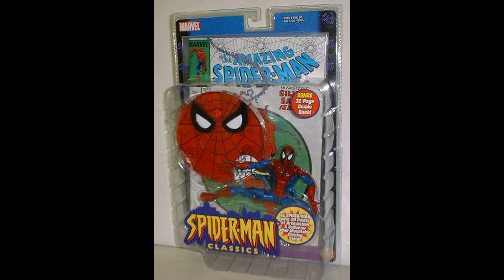Custom SPIDER-MAN Action Figure Marvel Legends McFarlane Classics Review Recensione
Recensione Custom SPIDER-MAN Action Figure Marvel Legends McFarlane Classics Review ITA

【☯】Aᴍɪᴄɪ ▼